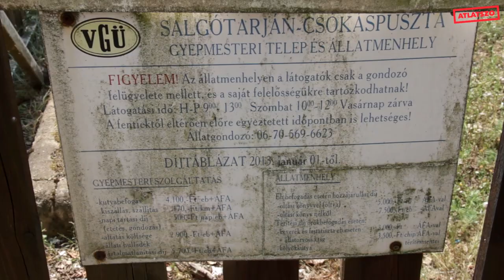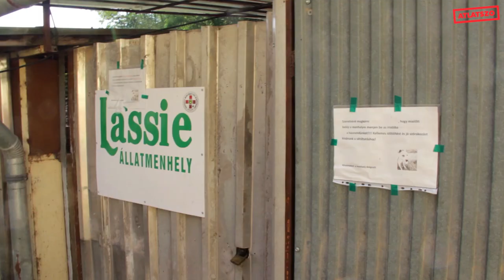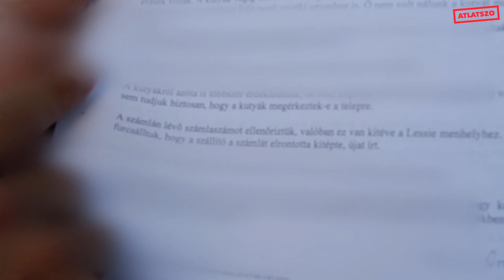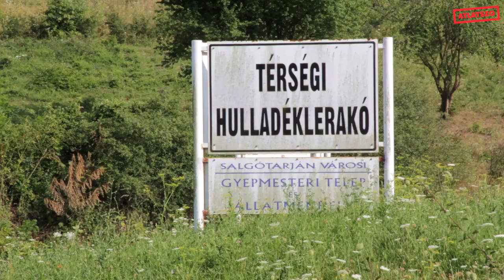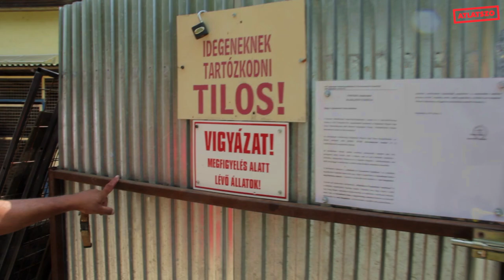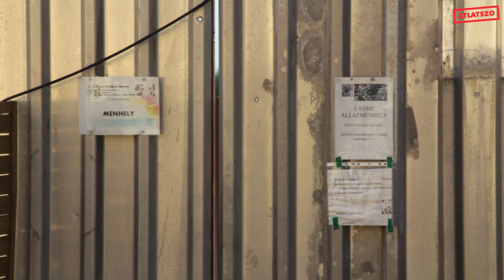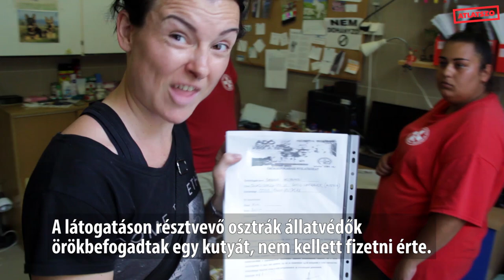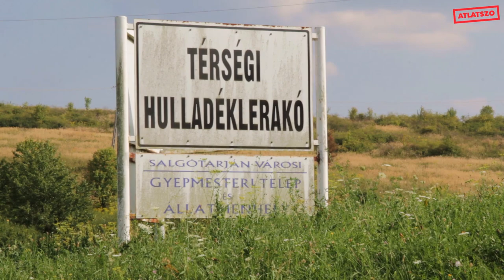Két év alatt több mint ezer kutyát altattak el a salgótarjáni Lassie Állatmenhelyen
Az elmúlt két évben 1300 kutyát altattak el a salgótarjáni Lassie Állatmenhelyen, illetve a menhellyel szimbiózisban működő gyepmesteri telepen.